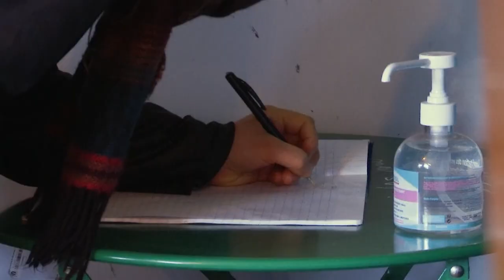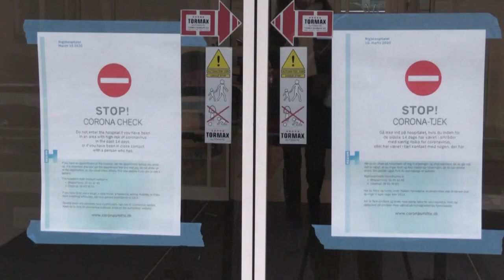França e Dinamarca batem recorde de infeções de Covid-19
França e Dinamarca batem recorde de novas infeções de Covid-19. Governo gaulês vai alargar o recolher obrigatório.